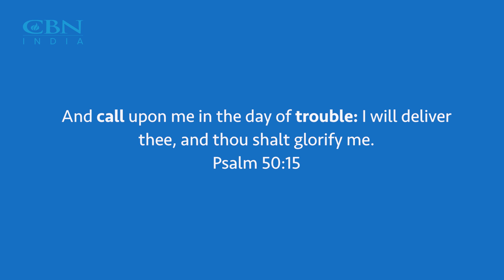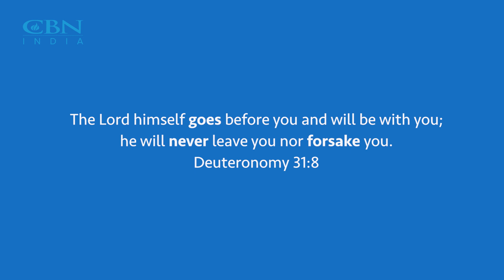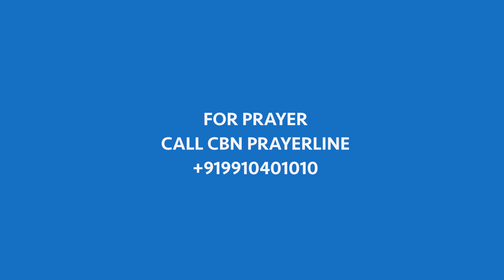Meditations | 5 Stages of Grief | Punjabi | By Lata John